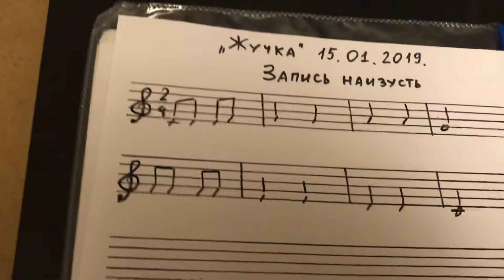Аня. Запись наизусть пес "Жучка" в До мажоре.